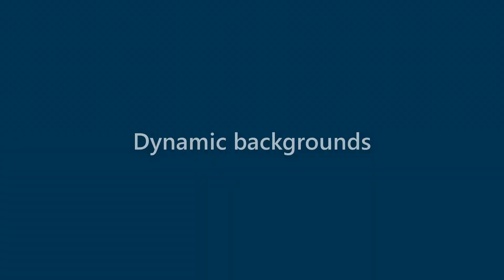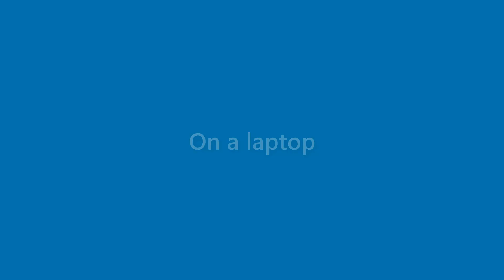Dawn Middleton - appearance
Name Look - Dawn Middleton - appearance. In this video we present "Dawn Middleton" name look and feel in various scenarios.
This video will cover:
How does "Dawn Middleton" look as a personal letterhead?
How does "Dawn Middleton" look on a business card?
How does "Dawn Middleton" look on a computer/laptop screen?
How does "Dawn Middleton" look with different background colors?
How does "Dawn Middleton" look with various fonts?